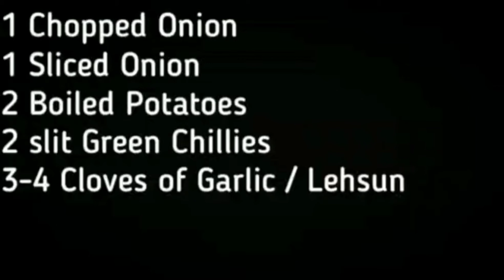Pyaaz ki kachori recipe|| प्याज़ की कचौरी ||Jaipur style pyaaz kachori || Onion Kachori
Rajasthani Pyaaz Ki Kachoris are the famous snack or breakfast item from the state of Rajasthan in India.
Pyaaz ki Kachoris are filled with a spicy filling of onions in Indian spices with potato and chickpea as the base.